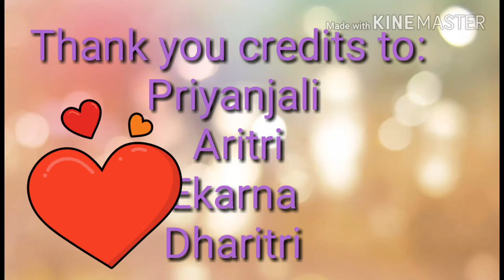Types of students!!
Thanx : Dharitri
        Priyanjali
       Aritri
       Ekarna
Destination: G.D.Birla Centre for
            Education